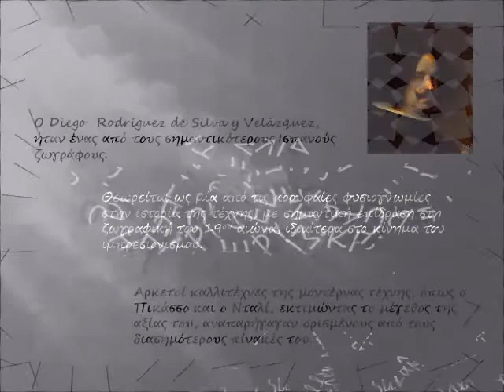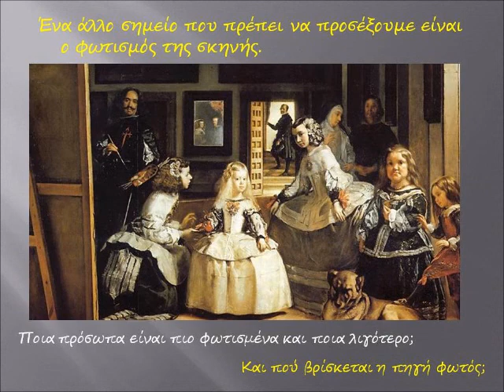Τελικά ο Velazquez ήξερε φυσική;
Για την ενότητα του φωτός της Ε' τάξης